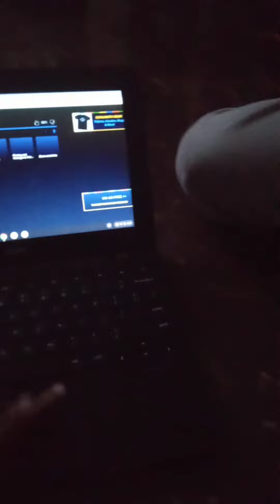recording in class but we had SEL